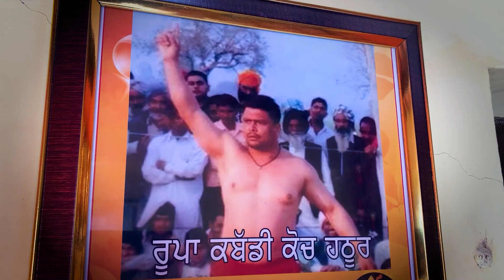ਕਬੱਡੀ ਸਟਾਰ ਰੂਪਾ ਹਠੂਰ ਜਿਉਂ ਰਿਹਾ ਗ਼ੁਰਬਤ ਦੀ ਜ਼ਿੰਦਗੀ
Description :-Rupa Hathur has been a famous Kabaddi player. Rupa Hathur has played Kabaddi for about 15 years. After retiring from the game, Rupa  Hathur has also served as a Kabaddi coach. Many kabaddi players have made a name for themselves under the coaching of Rupa Hathur. Rupa  Hathur has been battling disc disease for the past one year. Rupe Hathur, who was the glory of Kabaddi tournaments, can no longer even afford treatment. Rupe Hathur's two sons also play Kabaddi. Rupa Hathur is happy with the respect he gets from sports lovers but he is saddened by the fact that he does not even have money to feed the children. This video is an attempt to understand the life of a Kabaddi player after retirement.

Host - Sukhcharan Preet
Editor - Manpreet Singh
Cameramen - Manpreet Singh, Nirmal Kumar
Guest - Roopa Hathur
Location - Hathur (Ludhiana)
Label - @DiscoveredByLens